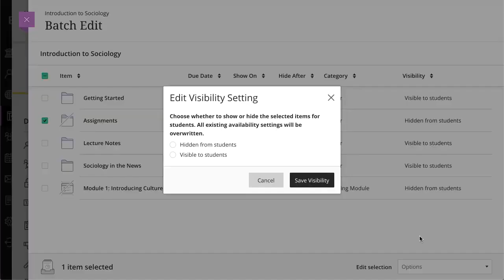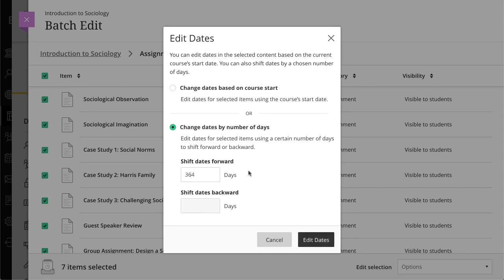Blackboard Ultra: Edición por lotes para actualizar la configuración del contenido